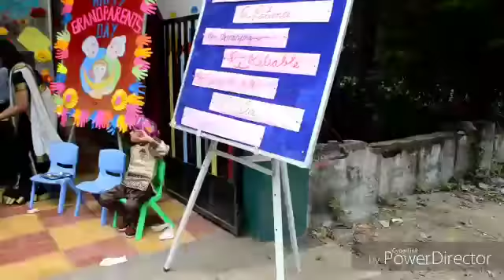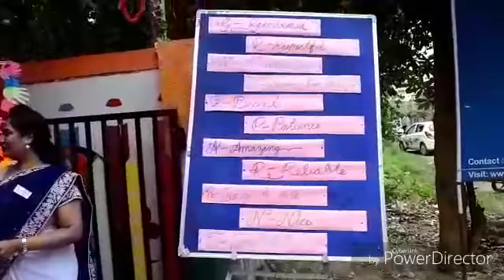Grand parents day celebration 2018 @ Eurokidsanand school